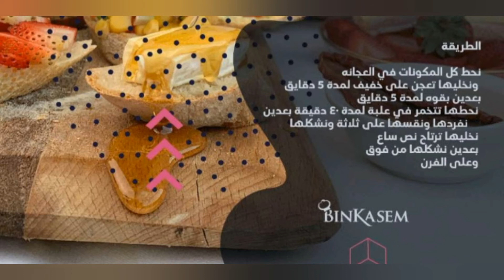باقيت فرنسي - بن قاسم